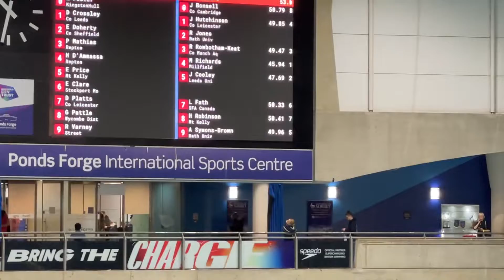Swim England Winter Championships Harry Robinson 100 Free